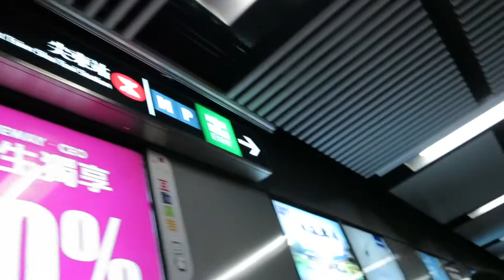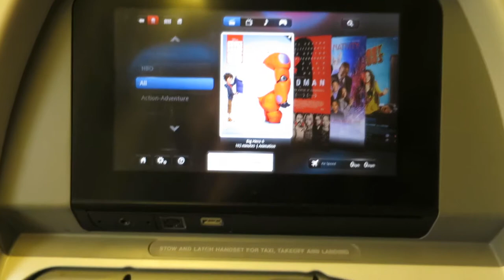VLOG #10: Hong Kong Food Tastes Alright in a Cramped Hotel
Part Ten  of my Asia Trip series from earlier this year which I didn't have a chance to upload until now. Last few days back in Hong Kong to catch our flight back to Canada. Here we stay in a cramped hotel and try to make the most out of our final days. Thanks for following! More videos to come